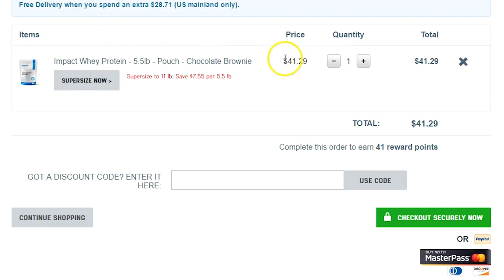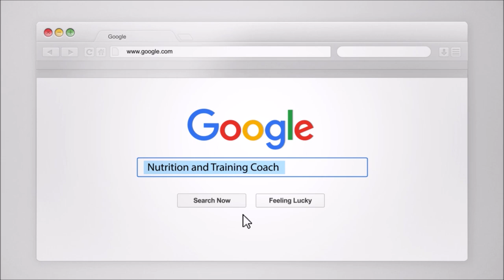One for the HATERS | Chicago Meetup with Alphalete | Vlog 010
MY CLOTHES/SUPPLEMENTS!